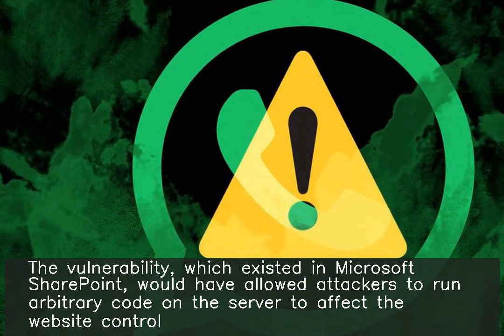Income Tax Dept fixes bug that could have let attackers hack its website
The Income Tax India website has fixed a security flaw that would have allowed any individual to hack and get control of the website. The vulnerability, which existed in Microsoft SharePoint, would have allowed attackers to run arbitrary code on the server to affect the website control. It was reported to the Indian Computer Emergency Response Team on February 12.